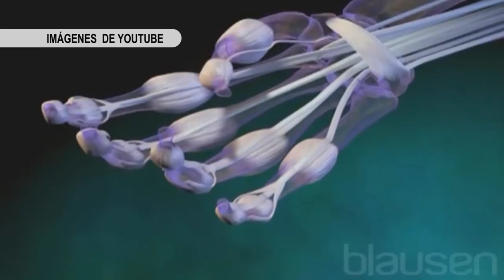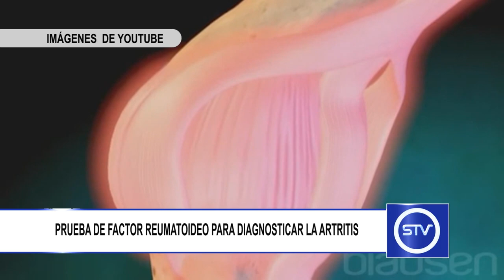PRUEBA DE FACTOR REUMATOIDEO PARA DIAGNOSTICAR LA ARTRITIS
El factor reumatoideo es un examen de sangre que detecta la presencia de un anticuerpo y que se utiliza como ayuda al diagnóstico de la artritis.